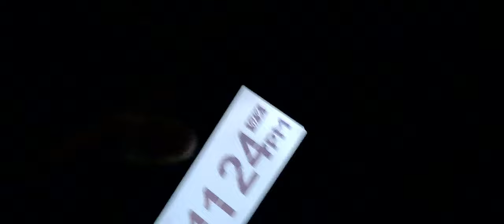Confirming WWG73 in Seymour Indiana! - 7/2/24